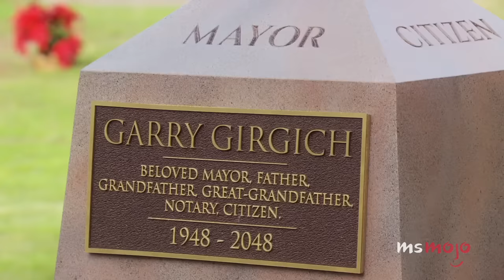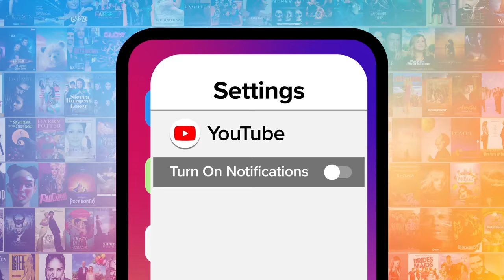Top 10 TV Finales that Explained EVERYTHING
The wait was so long for some of these! For this list, we’ll be looking at the live action television episodes that gave audiences answers to the majority of questions they were waiting for all series long. Major spoiler alerts are in store as we explore how each series ends. Our countdown includes "Battlestar Galactica", "Orphan Black", "WandaVision" and more!  What show’s final episode shocked you the most?